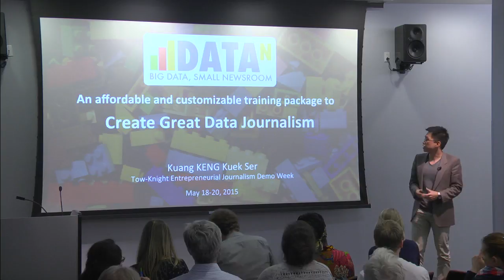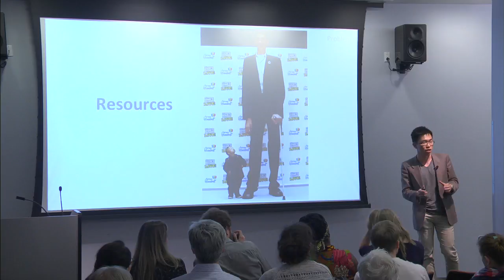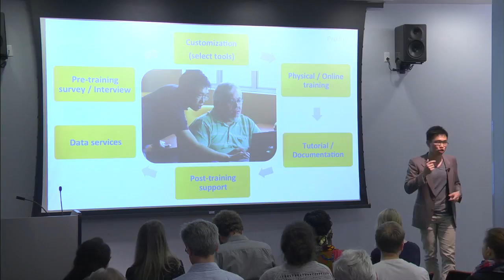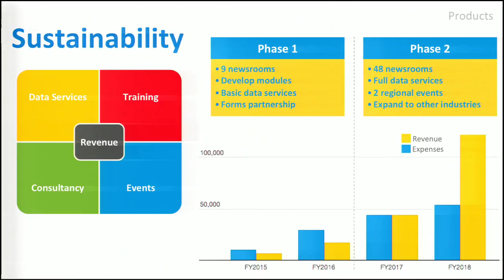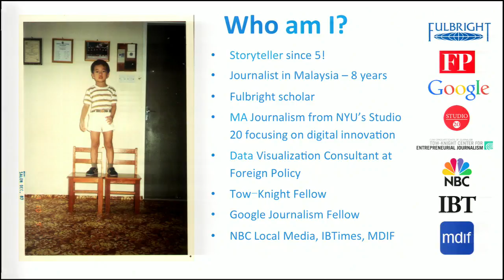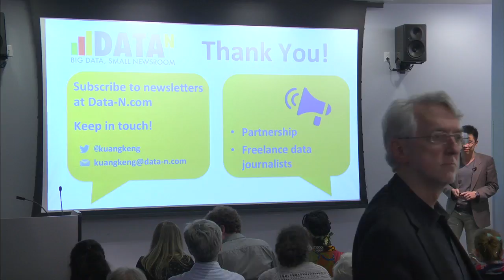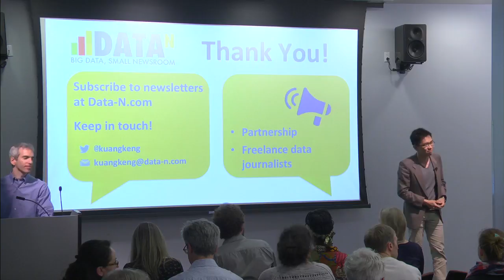Data-N: Tow-Knight Startup Presentation